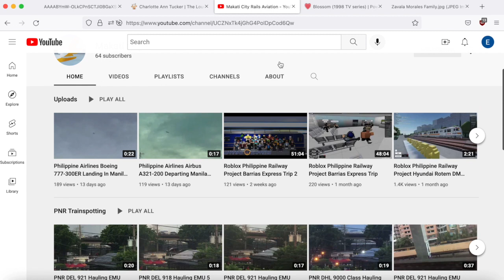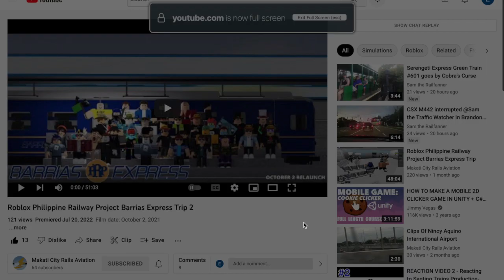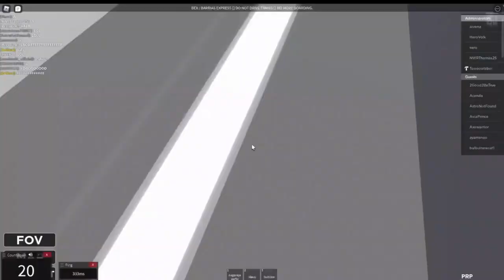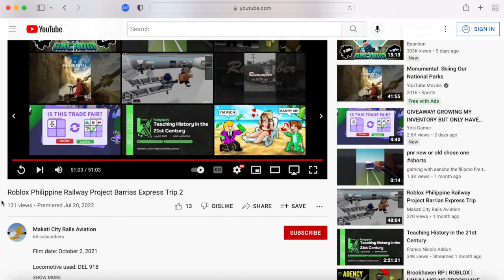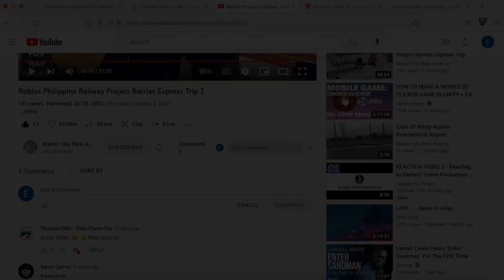Reacting to "Roblox Philippine Railway Project Barrias Express Trip 2" by Makati City Rails Aviation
In this video, I react to one of Makati City Rails Aviation's Roblox Philippine Railway Project videos. I hope you enjoy!